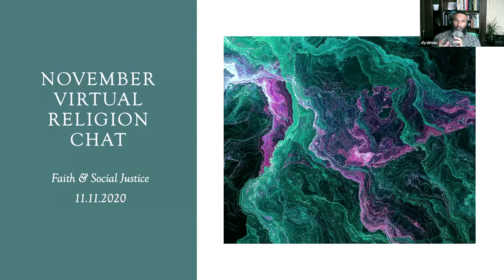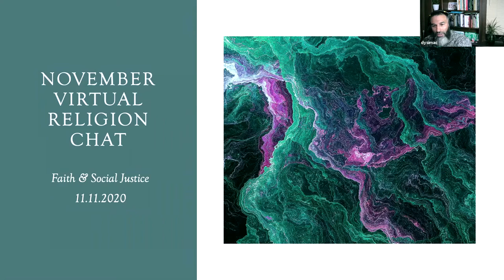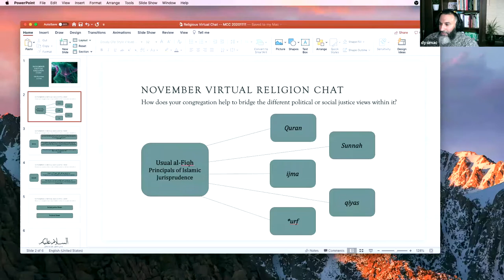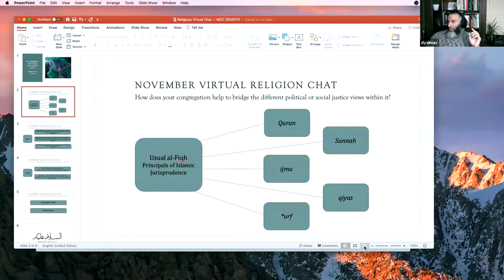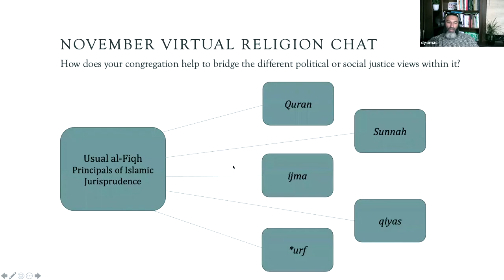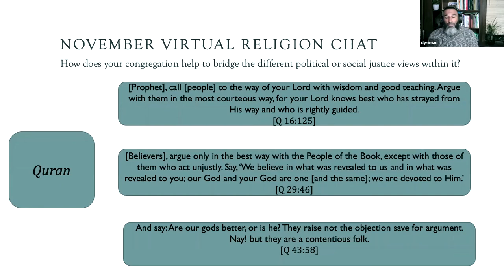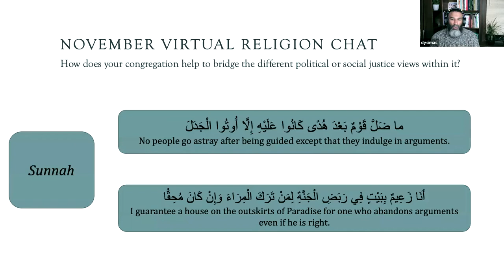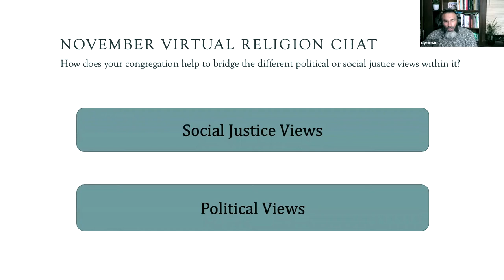Bridging Political & Social Difference in Muslim & Hindu Communities | Dawood Yasin & Gaurav Rastogi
Interfaith Interconnect of the Tri-Valley hosts October's virtual religion chat with the Hindu and Muslim with the question "How does your congregation help to bridge the different political or social justice views within it?”

The panelists are Imam Dawood Yasin (Muslim Community Center - East Bay) and Gaurav Rastogi (Tri-Valley Hindu Temple).

This interfaith chat talk was delivered via the Muslim Community Center - East Bay (MCC East Bay) in Pleasanton, California on November 11, 2020.

The mission of Interfaith Interconnect is to enrich, inform and educate ourselves and others about the great diversity of faiths and cultures in our Valley. The interfaith umbrella group serves the Tri-Valley in the Bay Area.

The MCC East Bay and the Islamic Center of Livermore are proud congregation members of the Interfaith Interconnect of the Tri-Valley.